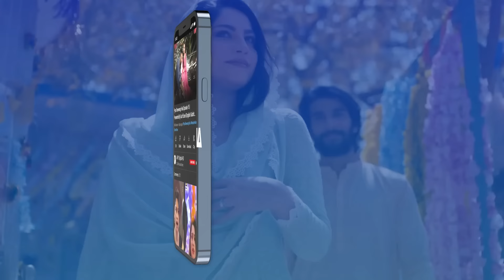Quick Remedy for Baby Colic Treatment